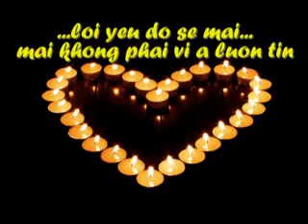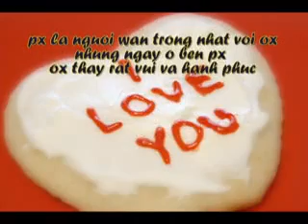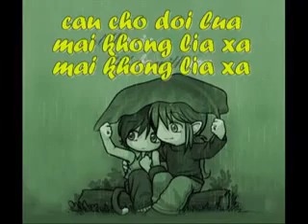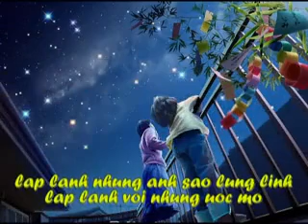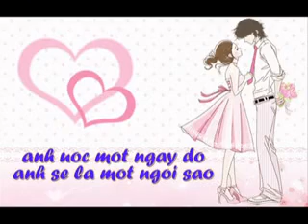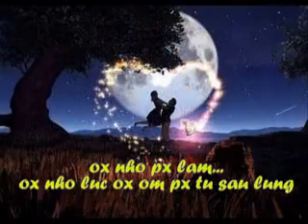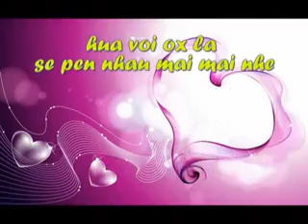mam mam - Clip.vn.mp4